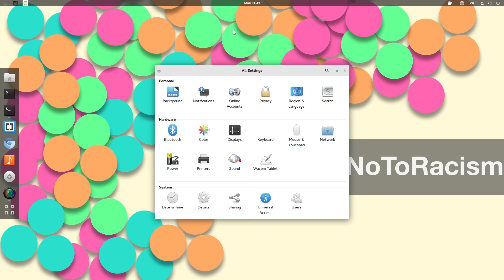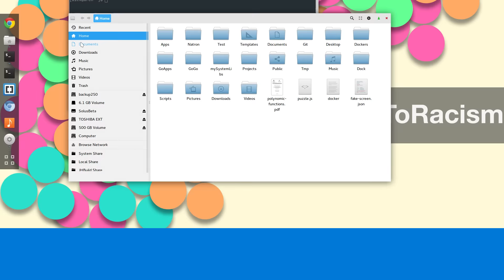elementary / Libra / Ciliora-Tertia GNOME Themes